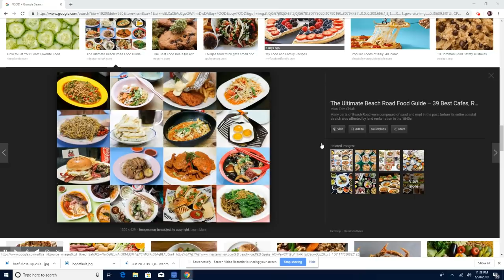GASON KOU RED KI PAP BAY FANM LAJAN TOUJOU GEN DEFO SA